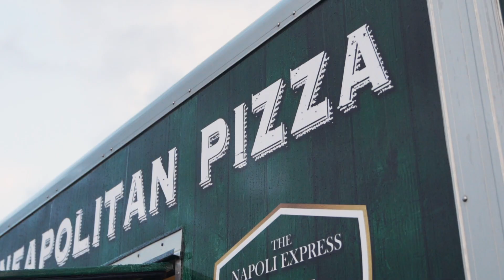INFLUENCER par les MÉDIAS SOCIAUX en VOYAGE ! | Jour 238 de 365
Profites de 10% sur ton ALL ASLEEP avec notre code rabais : onthego

Hello people ! Aujourd'hui, on se promène dans le Comté de Donegal et on va explorer différents lieux qu'on a trouvés en faisant des recherches sur les médias sociaux !

↠ Est-ce que vous utilisez les médias sociaux pour influencer vos voyages ?